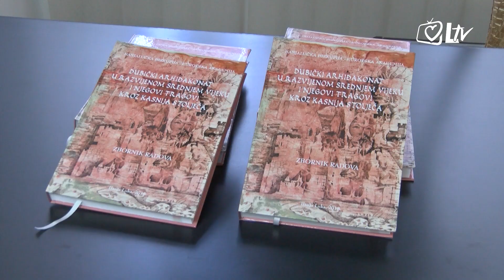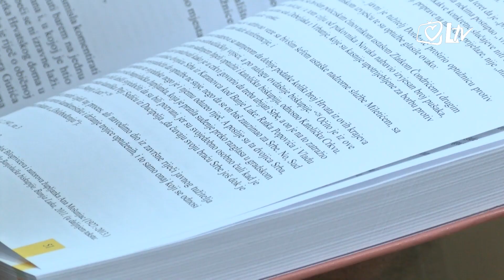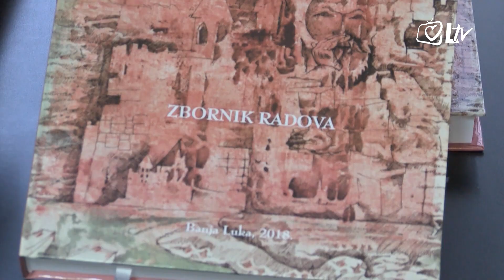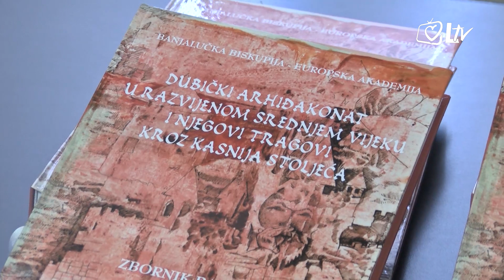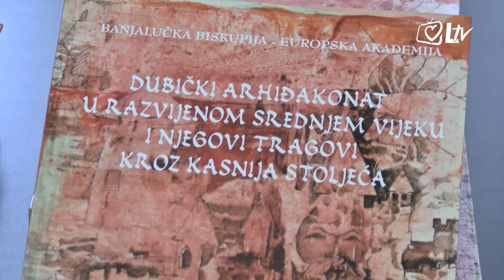Izdvojeno 19.7.2018. - Dubički arhiđakonat u razvijenom srednjem vijeku i njegovi tragovi kasnije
Proslava spomendana svetog Bonaventure, zaštitnika katedrale Banjalučke biskupije, obilježena je predstavljanjem zbornika ''Dubički arhiđakonat u razvijenom srednjem vijeku i njegovi tragovi kroz kasnija stoljeća''.

Zbornik prikazuje pravu istinu Dubičkog arhiđakonata te se s njima, između ostalog, želi prekinuti dugogodišnja šutnja o Dubici te upoznati javnost sa stanjem u razvijenom srednjem vijeku, sve do pada pod tursku vlast.